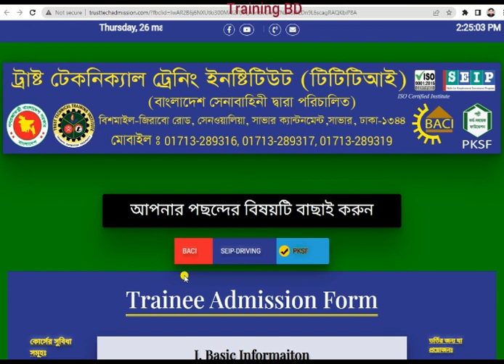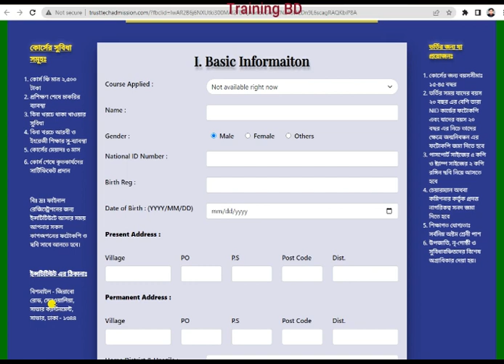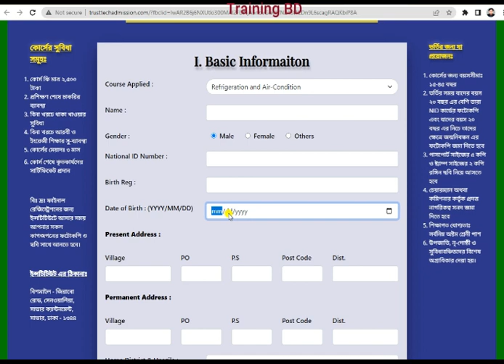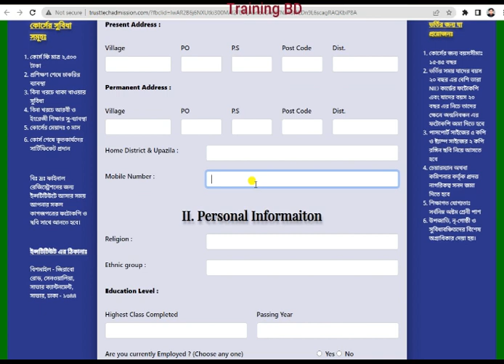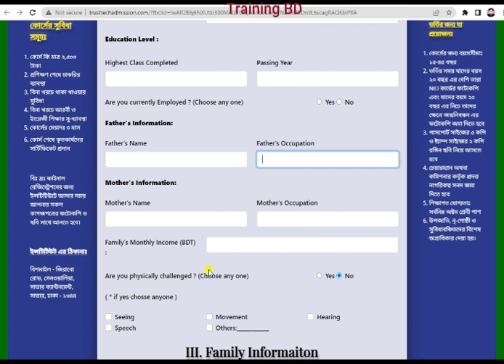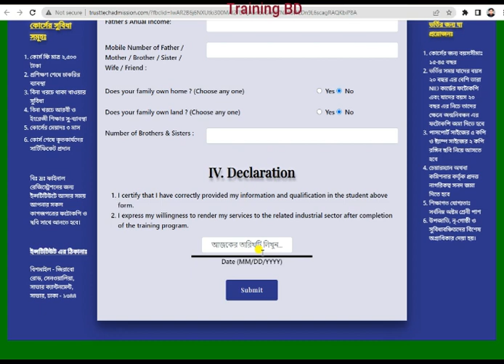রেফ্রিজারেশন এন্ড এয়ারকন্ডিশন, প্লাম্বিেং এন্ড পাইপ ফিটিং, কঞ্জিউমার ইলেকট্রোনিক্স ট্রেনিং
ট্রেড নামঃ
১। রেফ্রিজারেশন এন্ড এয়ারকন্ডিশন
২।  প্লাম্বিেং এন্ড পাইপ ফিটিং
৩। কঞ্জিউমার ইলেকট্রোনিক্স
ভর্তি ফি
২৫০০ টাকা মাত্র
থাকা খাওফা ফ্রি